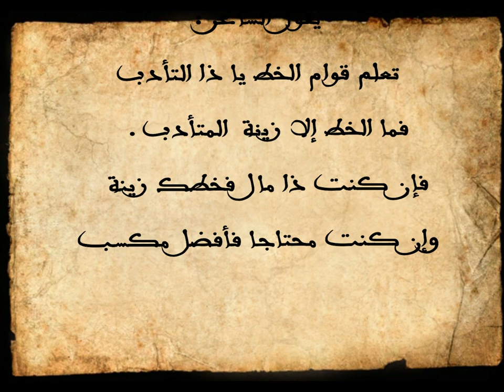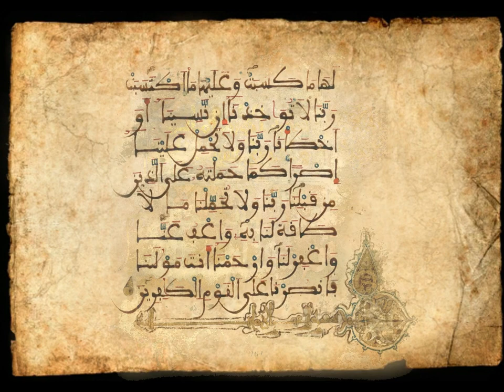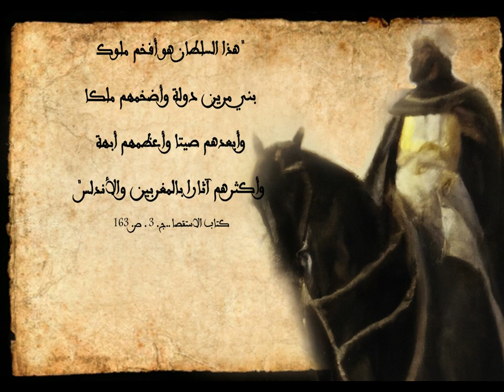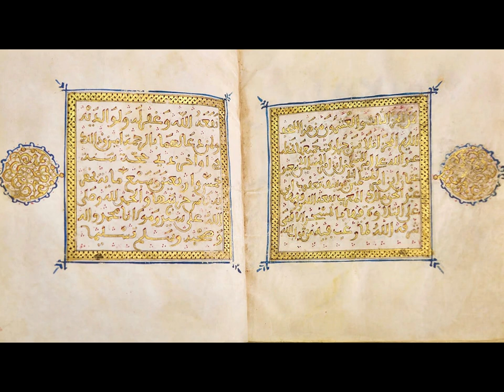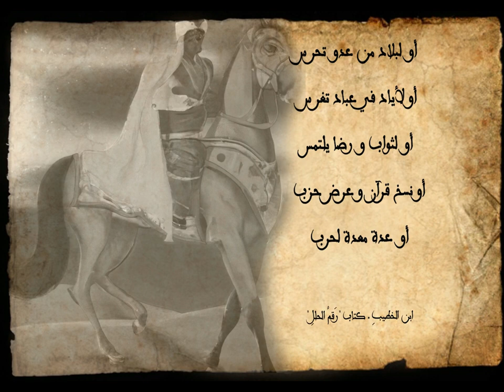السلطان الخطاط ...أبو الحسن المريني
في هذه الحلفة نسلط الضوء على الجانب الفني من حياة السلطان ابي الحسن المريني